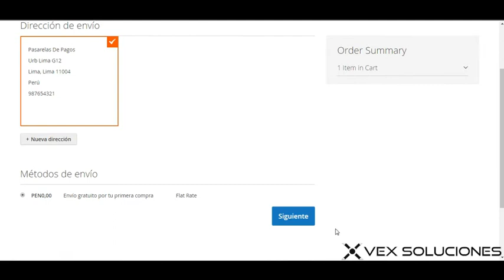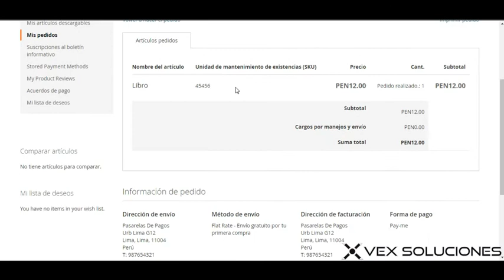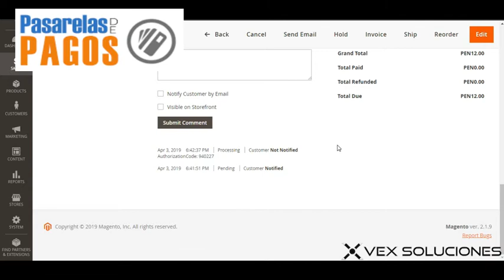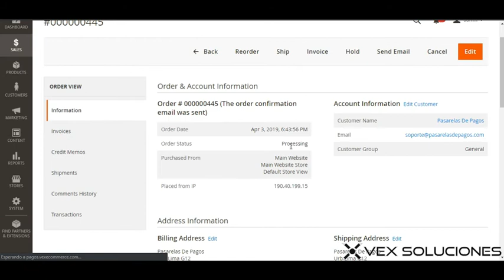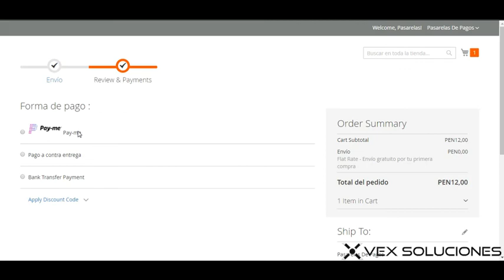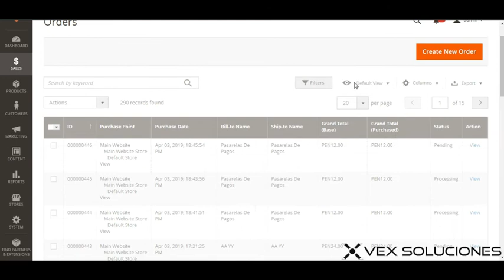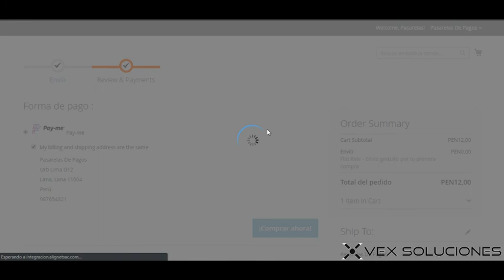Magento2 Pay-me Alignet - Plugin Pasarela de Pagos (Payment Gateway)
Magento 2 Pay-me Alignet – Extensión – Pasarela de Pago
Este plugin de Magento 2 Pay-Me Alignet creado para Magento le permitirá conectar la pasarela de pago de Magento 2 con tu tienda virtual online en minutos. No necesitará conocimientos avanzados de programación para realizar una integración profesional, este plugin / pasarela de pagos Magento 2 Pay-me Alignet internacional ha sido creado para permitirle configurar su tienda online en menos de 30 minutos, solo ingresando los códigos proveídos por Pay-me Internacional en el panel de configuración usted podrá empezar a aceptar pagos online. El plugin de Magento 2 Pay-Me Alignet Internacional esta optimizado para cumplir los requerimientos oficiales de Pay-me Alignet.

BENEFICIOS DEL PLUGIN PAY-ME ALIGNET
Acepta pagos online a través de PayMe con tarjetas de crédito / débito o Wallet!
Plugin listo para instalar y usar. (cuenta Payme requerida)
Cumple todos los requisitos de PayMe para su integración fluida.
Soporte y actualizaciones gratis
Plugin probado y garantizado! 100% Funcional

CARACTERÍSTICAS
Soporte Dolares y moneda local
Pago con tarjeta crédito / débito o Wallet
soporte español e ingles
Integración directa API. 100% Seguro
Extensión lista para instalar y usar
Administrador para actualizar los keys
Pase a entorno de desarrollo y a producción
Plan de Pagos Diferidos y en cuotas